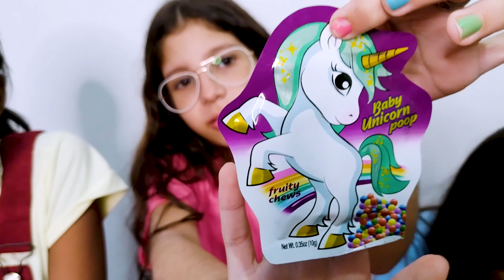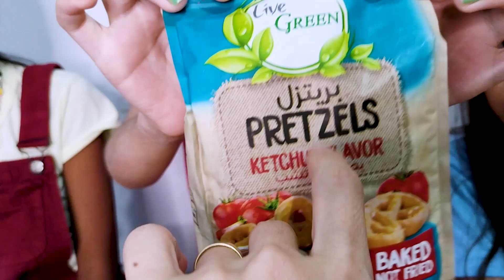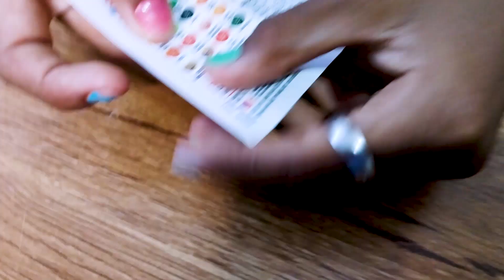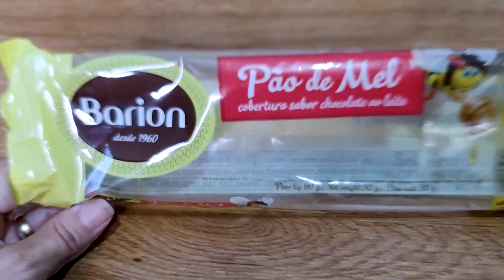EXPERIMENTO E AVALIANDO GULOSEIMAS DIFERENTES DO MERCADO | PROVANDO COMIDAS NOVAS DO MERCADO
Olá nós somos Luiza e Laura, as irmãs Cacau
e junto com a nossa mãe Michelli,  iremos trazer vários tutoriais e curiosidades para vocês, além de vlogs, viagens, desafios em familia e claro muita diversão.
Vamos nessa fazer muita arte.
E sejam bem vindos (as) ao nosso canal